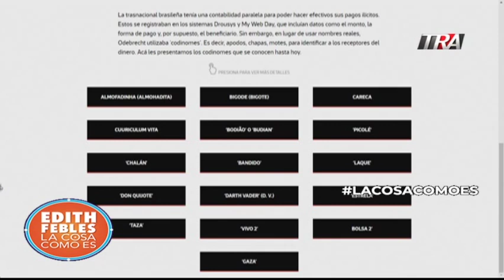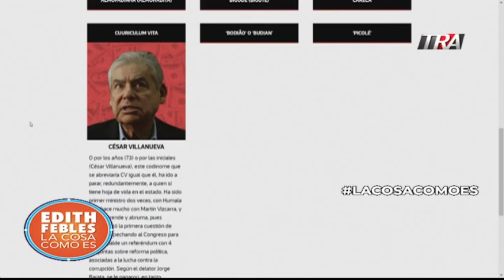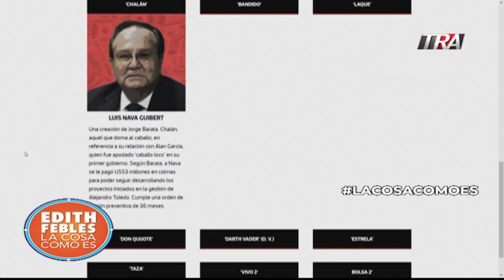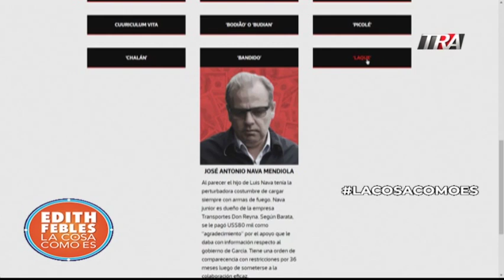Edith Febles | LaCosaComoEs Bloque 2 17-09-19